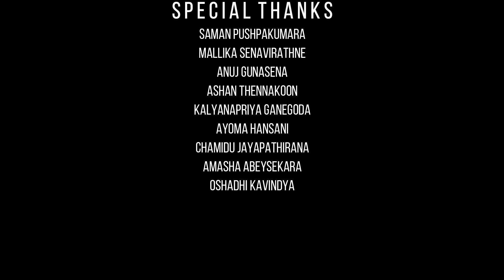මදහස් පාලම | Madahas Palama | Covered By Oshan Vishwajith ft. Wageesha Salgado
Original Content :
Madahas Palama - Thilina Ruhunage ft. Kushani

Covered Content:
Covered By : Oshan Vishvajith  ft. Wageesha Salgado

Special thanks goes to
Saman Pushpakumara
Mallika Senavirathne
Ayoma Hansani
Anuj Gunasena
Ashan Thennakoon
Kalyanapriya Ganegoda
Ruchira Dilshan
Chamma jay
Chamidu Jayapathirana
Amasha Abeysekara
Oshadhi Kavindya